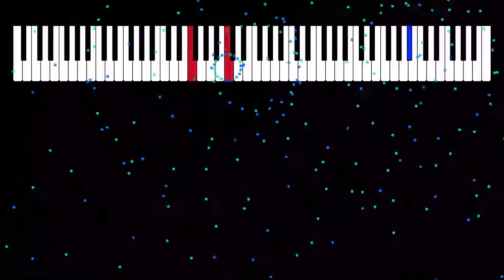Air libre — Piano composition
Enjoy my original piano composition "Air libre", and the music visualization software I developed to make fireworks out of music.